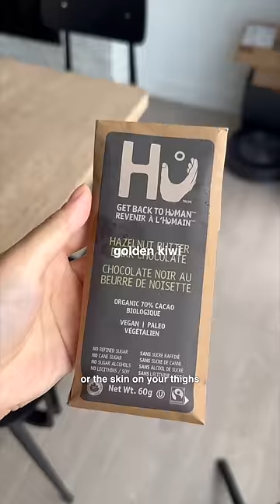everything I eat to get the perfect summer body